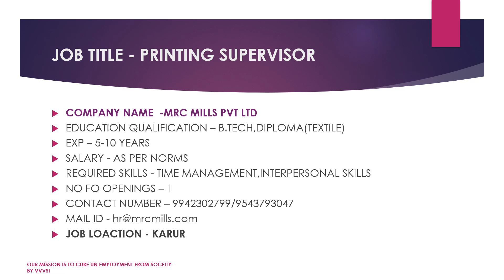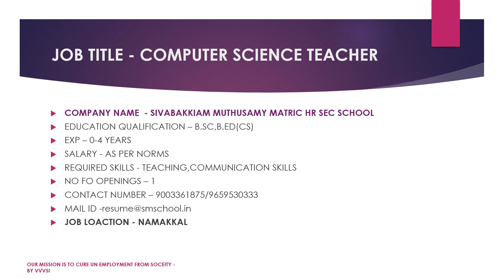Jobs Tamil | Jobs In Tamil | KARUR, TRICHY, NAMAKKAL JOB OPENINGS 22-10-2019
free alert job VALLALAR VELAI VAAIPU SEVAI IYAKKAM
EMPLOYMENT SERVICE JOB NOTIFICATION SOCIAL SERVICE

WE ARE PROVIDING JOB NOTIFICATION THROUGH WHATSAPP, FACEBOOK AND YOUTUBE This Video Posted By Vallalar Velai Velai Vaaipu Sevai Iyakkam (Employment Social Service NGO) this also called as VVVSI CAREER GUIDELINES